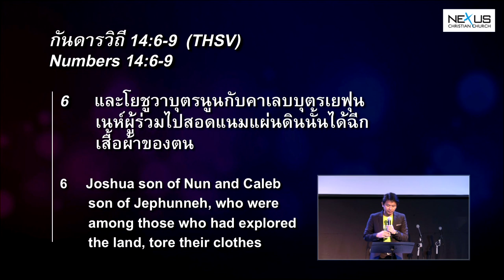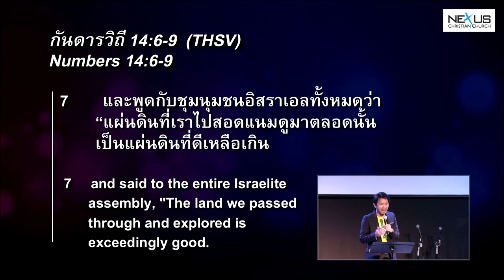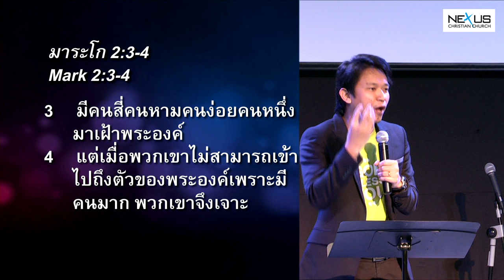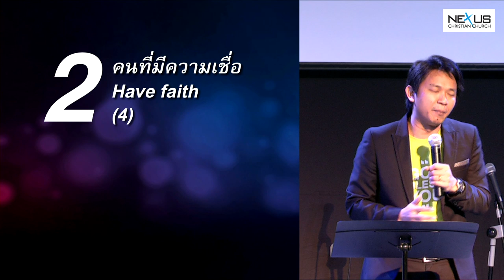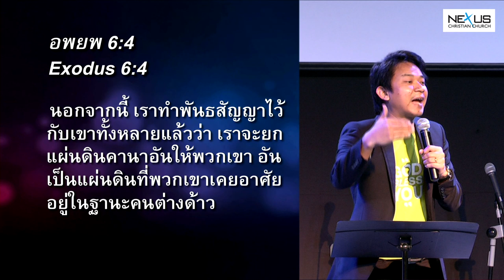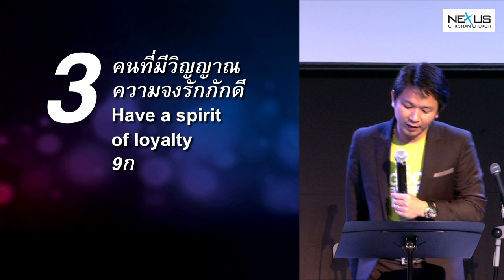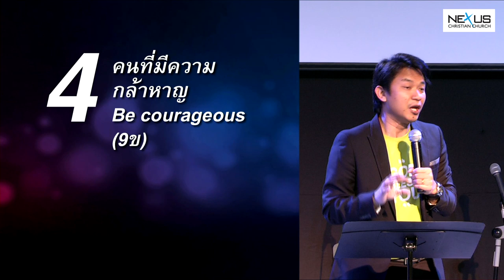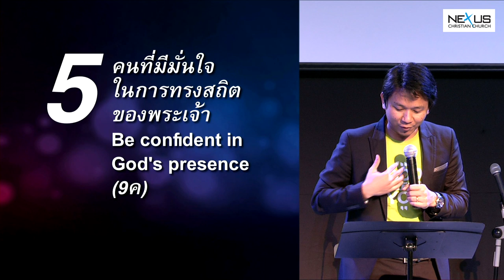คำเทศนา ลักษณะคนที่พระเจ้าใช้ (กันดารวิถี 14:6-9)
คำเทศนา วันที่ 9 ธันวาคม 2012 โดย อ.องค์การ เดชะยา

หัวข้อ: ลักษณะคนที่พระเจ้าใช้
ข้อพระคัมภีร์: กันดารวิถี 14.6-9

1.                  คนที่คิดในแง่บวก (ข้อ 6-7) - นาที 4:13

2.                 คนที่มีความเชื่อ (ข้อ 8) - นาที 13:45

3.                 คนที่มีวิญญาณความจงรักภักดี (ข้อ 9ก) - นาที 18:33

4.                 คนที่มีความกล้าหาญ (ข้อ 9ข) - นาที 22:25

5.                  คนที่มั่นใจในการทรงสถิตของพระเจ้า (ข้อ 9ค) - นาที 26:52